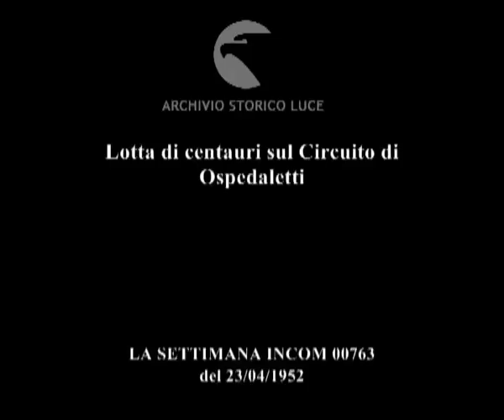Lotta di centauri sul Circuito di Ospedaletti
Descrizione sequenze:corsa delle 250 per il Trofeo Sanremo ; fasi della gara di motociclismo ; vittoria di Ruffo per le 250 ; partenza delle 500 ; fasi della gara ; vittoria di Duke ;